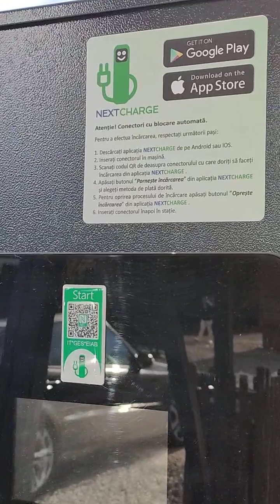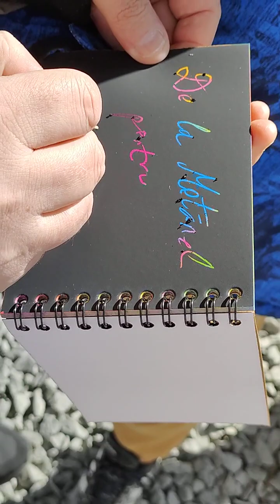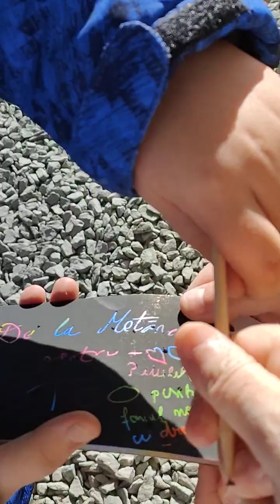Fanii și autografele filmam de zor la Castelul de lut Valea Zânelor și au venit fanii la noi